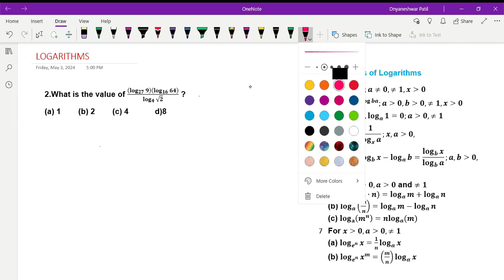Maths Part 2 Day 2(Logarithm) by-Dnyaneshwar Sir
Admission is open for classes 6 to 12th in Rashtramata Indira Gandhi military school Chh. Sambhajinagar ( Aurangabad) Maharashtra.

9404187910 P. Borekar ( Counselor of School)
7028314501 Rishi Wagh ( Asst. I.T. cell)
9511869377 A. Deshmukh (I.T. Head)
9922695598 P. Deshmukh ( Asst. of I.T. cell)

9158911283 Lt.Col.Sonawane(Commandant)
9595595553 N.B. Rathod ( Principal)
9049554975 S.P. Solanki (Vice. Principal)
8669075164  D M.Padghan ( A. H.M.)

Confirm your seat by registering your name, you can call on any number given above.